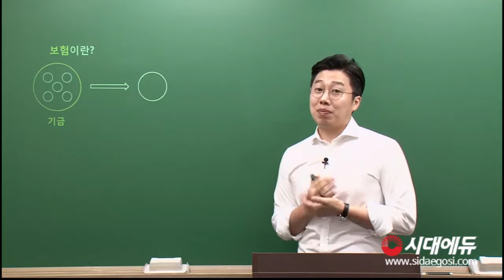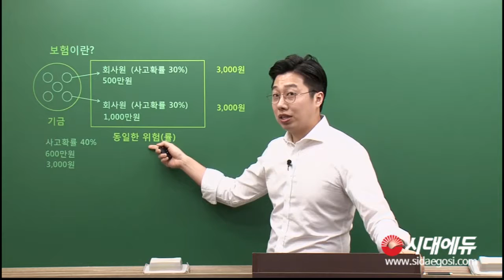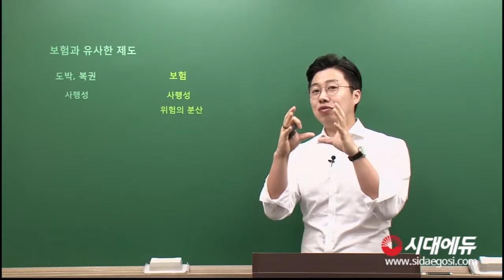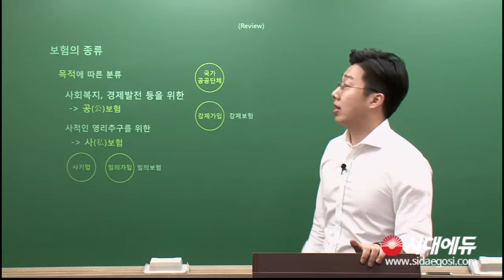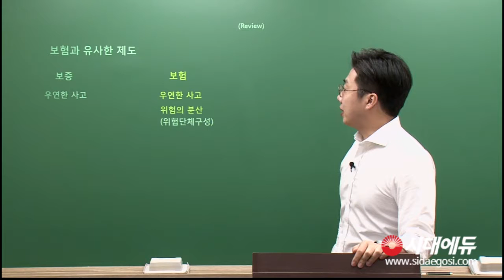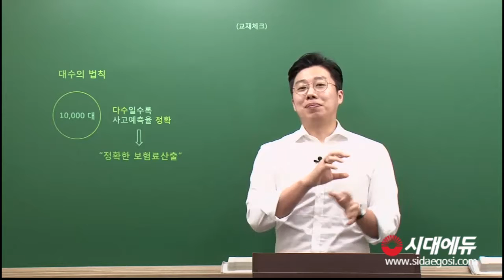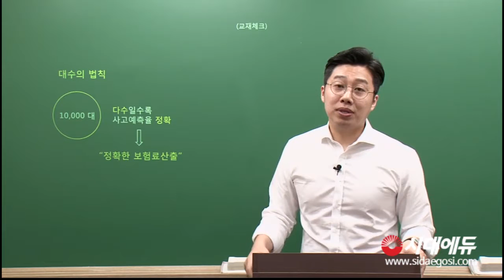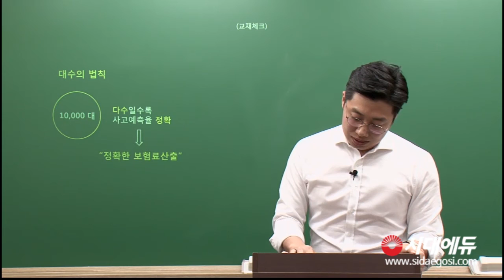2017 손해사정사 보험계약법 기본이론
2017 손해사정사 보험계약법 기본이론